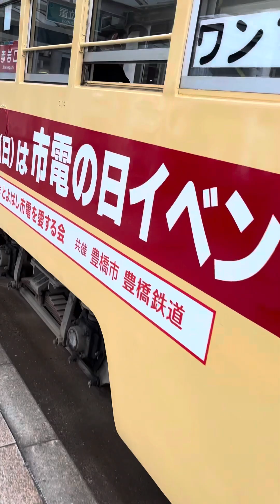市電🚃イベント電車が到着